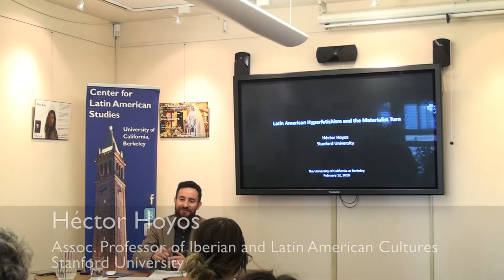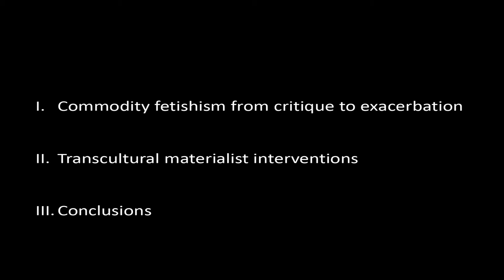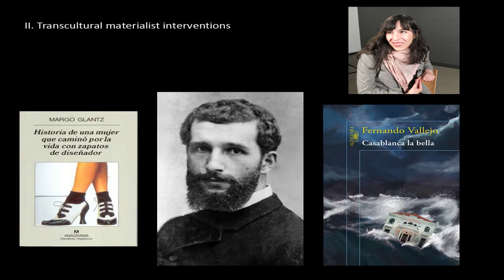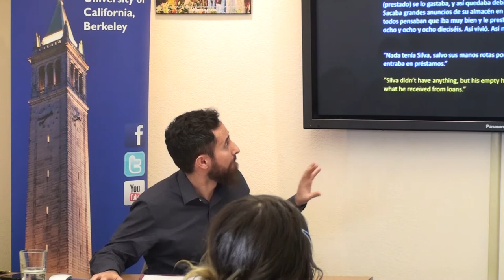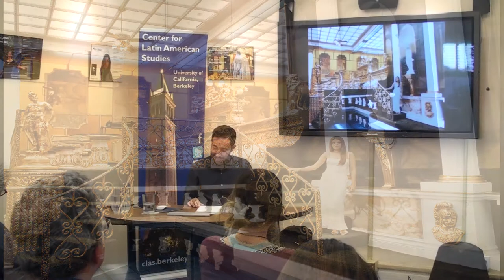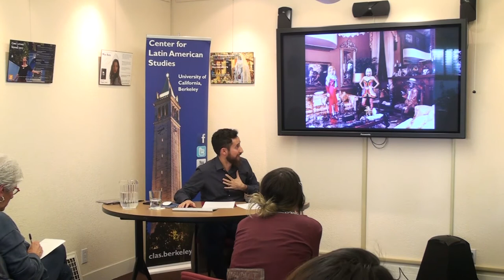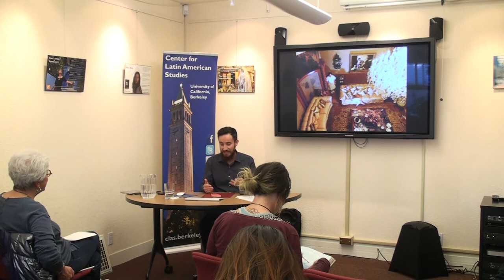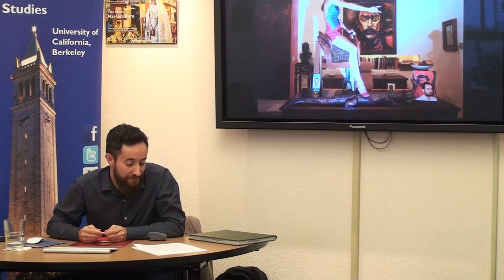Latin American Hyperfetishism and the Materialist Turn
Héctor Hoyos

In this talk, Hoyos interrogates Marx’s notion of commodity fetishism from the vantage point of new materialisms. Complicating the notion that counternarrative may reveal the social relations behind the fascination toward commodities, Hoyos considers literary and artistic case studies from Colombia and Mexico (Fernando Vallejo, Margo Glantz, and Daniela Rosell) to characterize a mode of representation he calls “hyperfetishist.” Hyperfetishism exacerbates social tension, seeking to disturb our relationship with the object, rather than to demystify it. From the softness of shoes to the glow of faux gold, from unfashionable toilets to crumbling houses, Hoyos shows how contemporary Latin American culture theorizes globalization’s emerging material paradigms.

Héctor Hoyos is Associate Professor of Latin American literature at Stanford University. His book, Beyond Bolaño: The Global Latin American Novel (Columbia UP, 2015), examines post-1989 Latin American novels of globalization and their relevance for world literature.